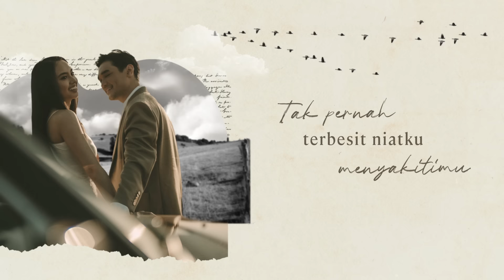Lyodra, Afgan - Ada | Official Lyric Video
©UNIVERSAL MUSIC INDONESIA/TRINITY OPTIMA PRODUCTION 2023